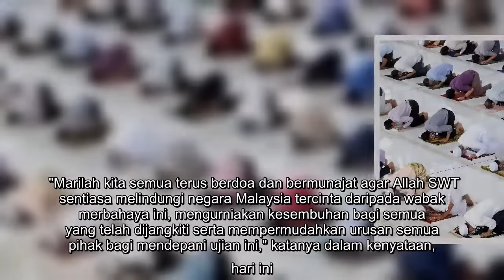Solat hajat hindari Covid-19